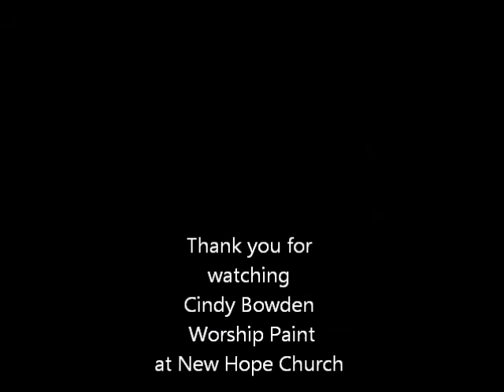Free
Ephesians 2:8-9
For it is by grace you have been saved, through faith—and this is not from yourselves, it is the gift of God— not by works, so that no one can boast.